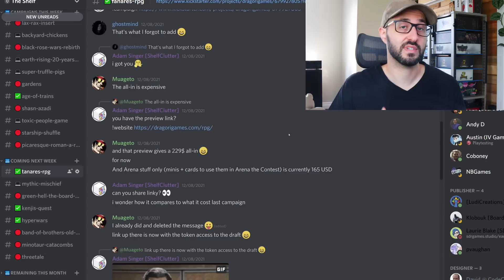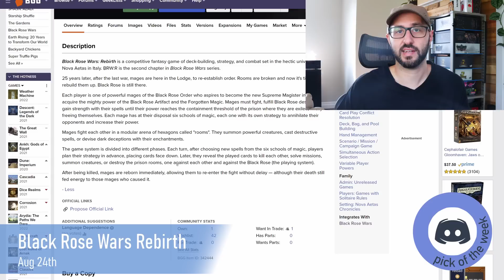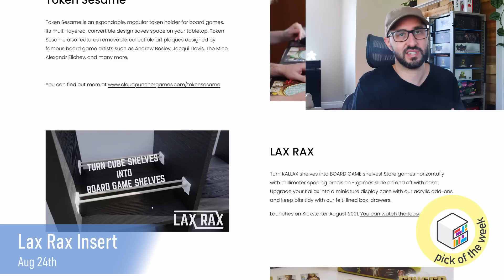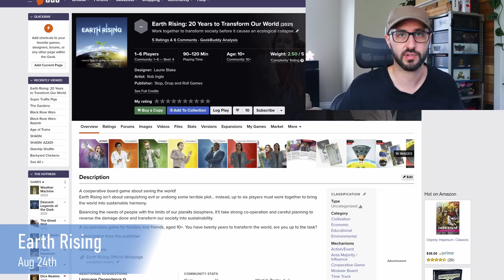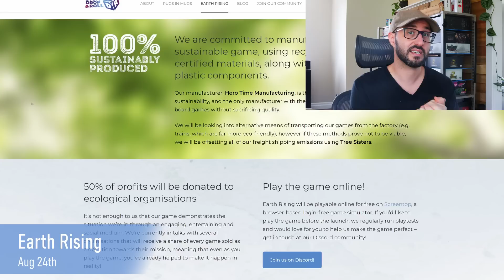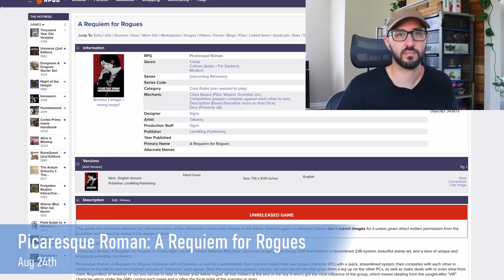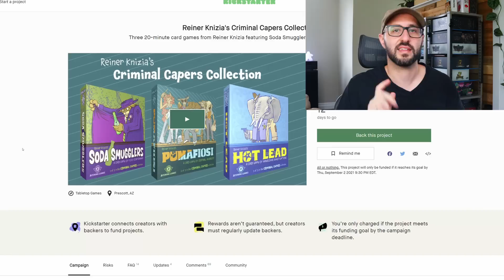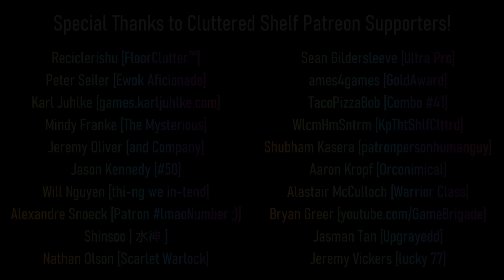📅Kickstarter Boardgames | Black Rose Wars Rebirth, SHASN: AZADI, Lax Rax Insert, Earth Rising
This Week's Give-Aways
Wild Serengeti

0:00 BoardGameCo
0:20 The Shelf Discord
1:00 Age of Trains
2:05 Black Rose Wars Rebirth
4:50 The Gardens
5:57 Super Truffle Pigs
6:50 Lax Rax Insert
10:12 Earth Rising
13:50 Backyard Chickens
14:45 SHASN: AZADI
16:24 Starship Shuffle
17:24 Picaresque Roman: A Requiem for Rogues
18:26 Toxic People game
19:20 Give-Away (Wild: Serengeti)
20:26 Give-Away (Reiner Knizia Collection)
21:50 Winners from Last Week
22:25 Closing
23:52 BoardGame Art Creations

Game Links
Age of Trains